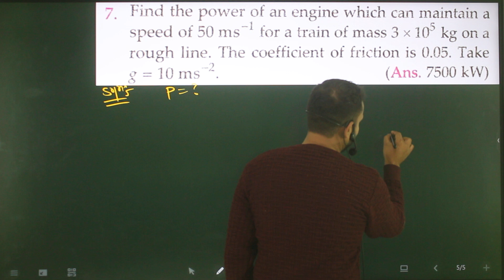Pfp-7 laws of motion : Find the power of an engine which can maintain a speed of 50m/s for a train o